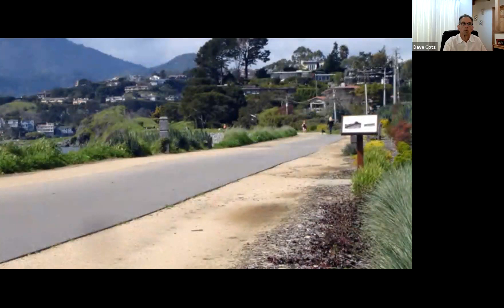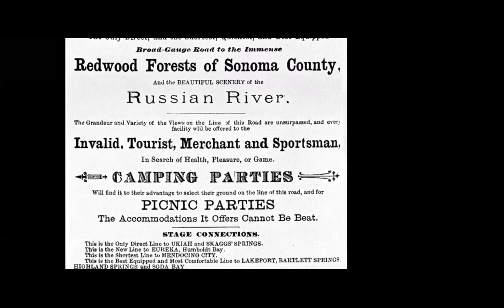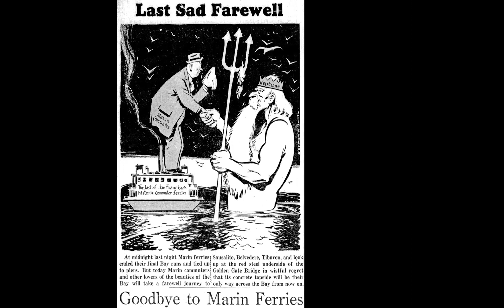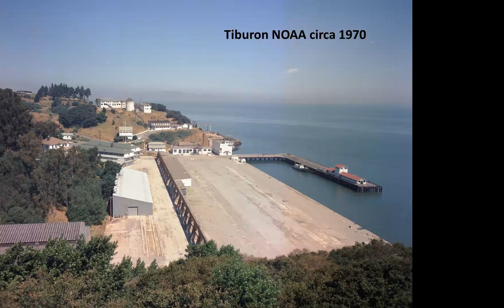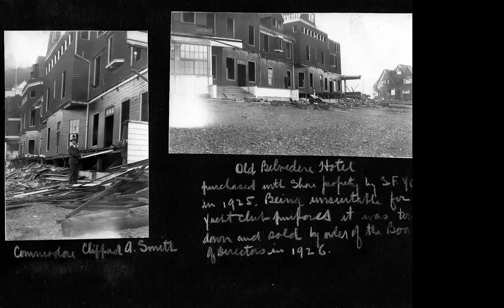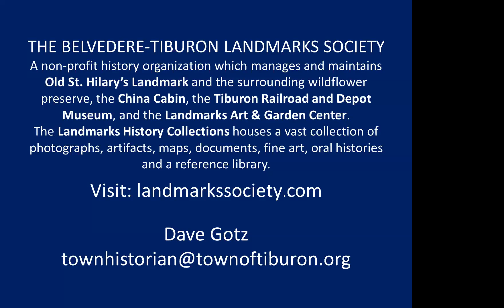The Maritime History & Heritage of Belvedere & Tiburon